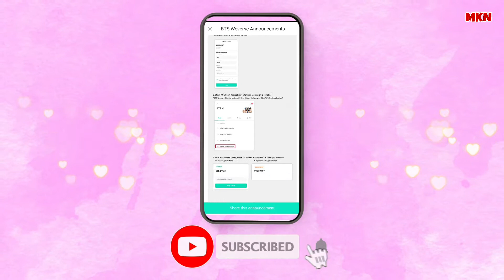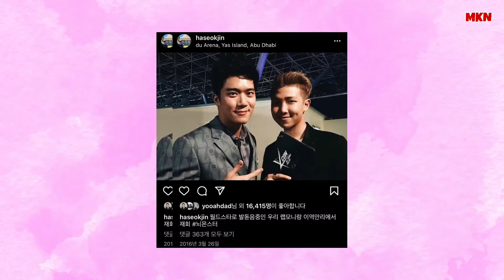BTS At KBS2 Music Bank Show 2022 - BTS Suga Dog Holly - BTS World Tour 2022 - H E R IG Story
Topic:

1. BTS At KBS2 Music Bank Show
2. BTS Suga Dog Holly
3. BTS World Tour 2022
4. H.E.R IG Story
5. Lee Hyun Wook With Taehyung